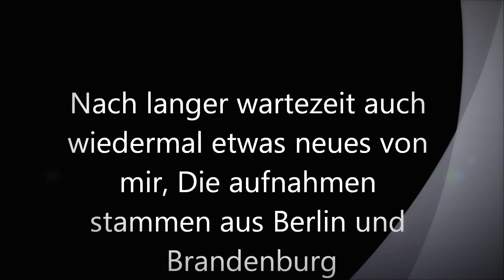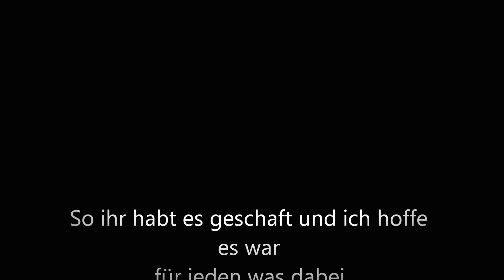Nahverkehr Berlin/Brandenburg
Nahverkehrsbilder aus denn Bundesländern Berlin und Brandenburg. Von Regionalbahn über S-Bahn und auch Straßenbahnen sind dabei. Achso ausgesuchte Music im HIntergrund ist GEMAfrei